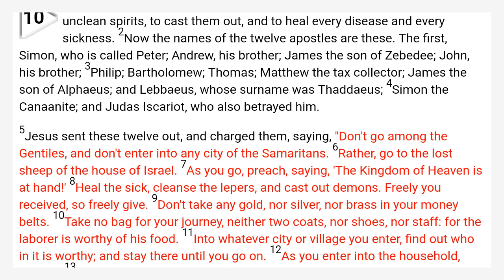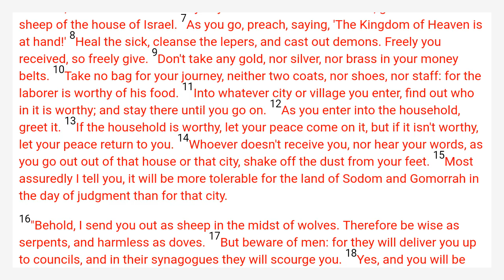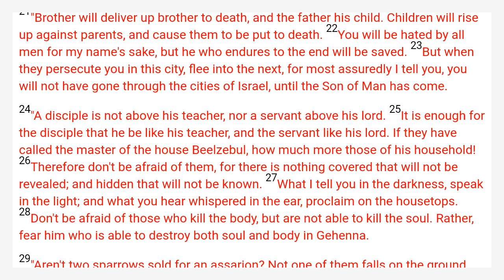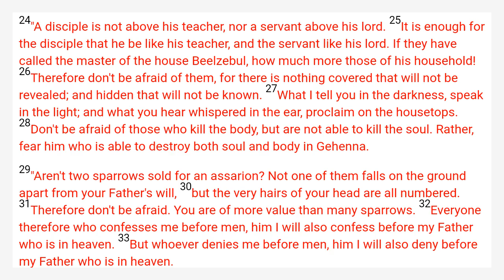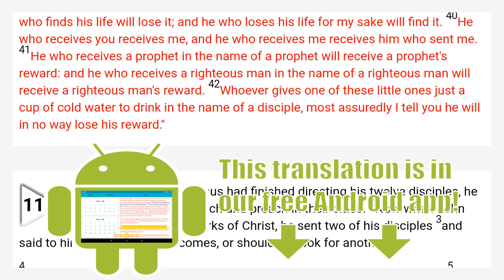Matthew 10 World English Bible